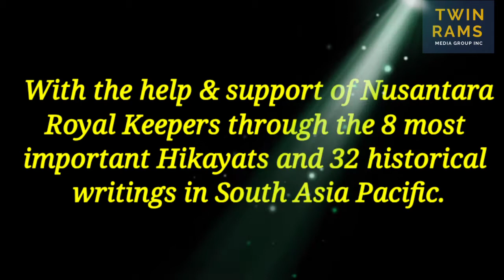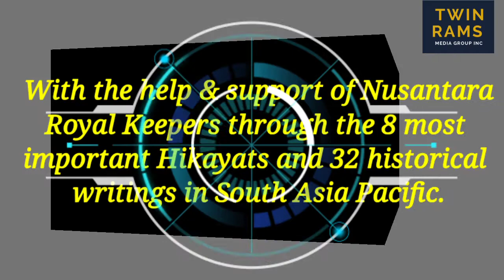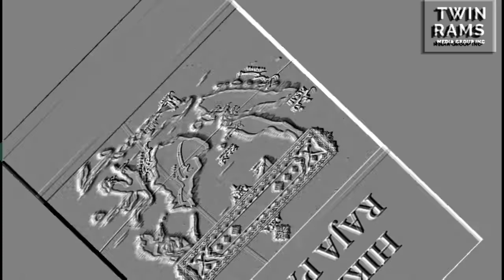The Roots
A teaser for a documentary history about Mindanao Royalty and Nobility in the Philippines